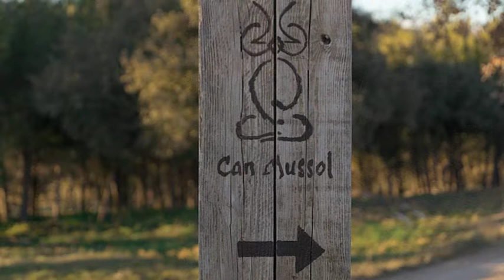Can Mussol et proposa pel 14, 15 i 16 de juny un stage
Can Mussol et proposa pel 14, 15 i 16 de juny un stage amb Martín Villaverde, M. José Cruz i José Morales de creixement personal